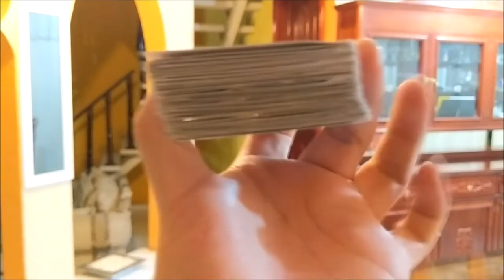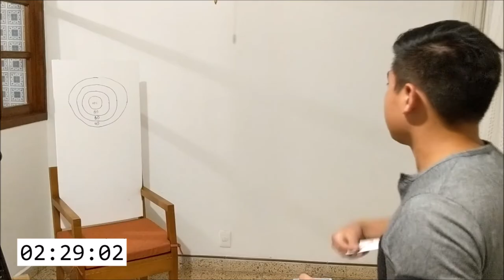Aprendí como lanzar cartas! |De Volea! ⚽️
Empezamos con algo divertido, aprender a lanzar cartas!Una técnica exagerada en las caricaturas pero sorprendente en la vida real!

Donaciones directas para el canal!